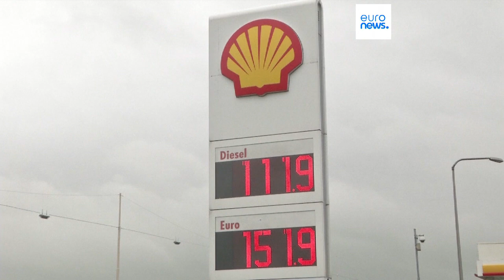¿Qué influencia tienen las grandes petroleras en la política climática de la UE?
Dos nuevos informes demuestran la influencia que los grupos de presión de las empresas de combustibles fósiles ejercen sobre la política climática de la Unión Europea.